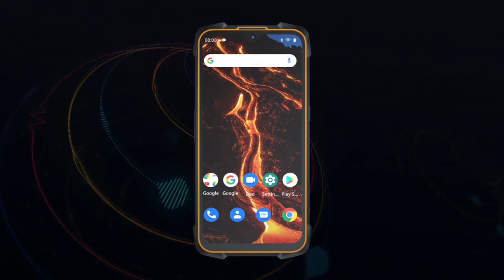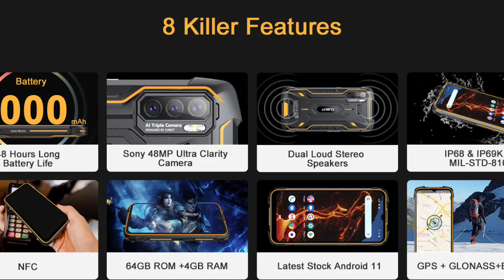CUBOT KingKong 5 Pro発表！8000mAhバッテリー搭載のタフネススマホ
Add to cart now and get notified🛒

※スマホとのセット割引がお得です

fire HD８Plusタブレット

リンクはアフェリエイトも含みます。楽天アフェリエイト、Amazonアソシエイト、PRESCO・そのほかアフェリエイトプログラムの参加者です。